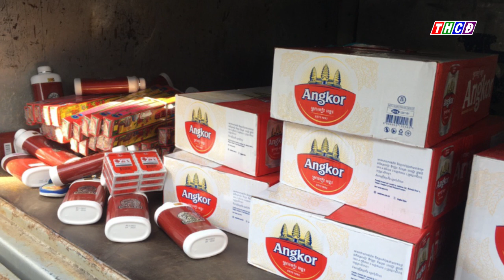Công an thành phố Châu Đốc vừa bắt giữa xe ô tô tải vận chuyển hàng hóa không hóa đơn chứng từ